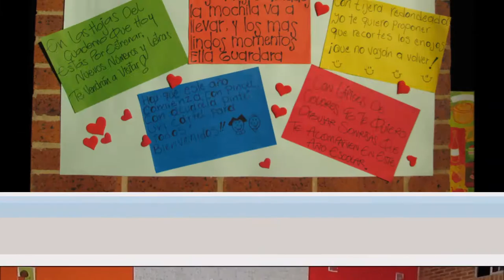Primer dia de jardin //Que llevar // Que comprar